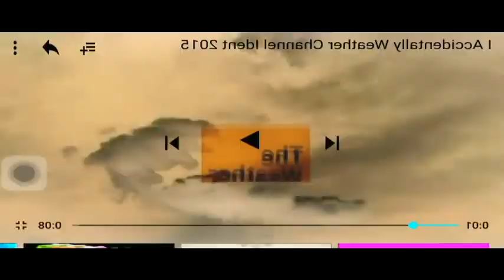THE EPICNESS OF I ACCIDENTALLY WEATHER CHANNEL